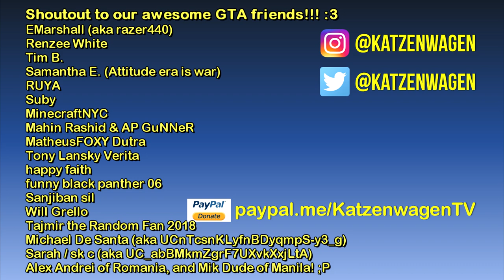The GTA V Tourist: Houses of Mirror Park - Part 1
Let's appreciate the painstaking attention to detail made by the Rockstar team as we check out each and every house in GTA V.

This time, we're in Mirror Park. And for this episode, we check out the first 10 houses... :3

Special thanks and shoutout to my awesome bud, EMarshall, for the great help in starting and continuing this concept :)

Special thanks and shoutout to Mahin Rashid and AP GuNNeR for recommending that we check out Mirror Park next! :)

Timestamps:
01:15 - House 1
03:04 - House 2
04:20 - House 3
06:10 - House 4
08:05 - House 5
09:57 - House 6
11:46 - House 7
13:40 - House 8
15:33 - House 9
18:00 - House 10